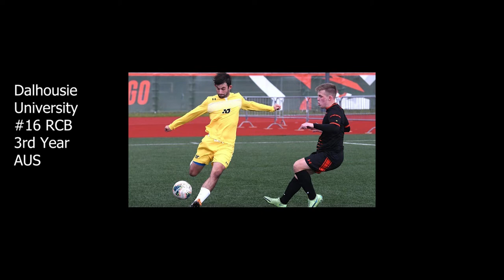Chris Pike 2021 Highlight Video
Dal University, AUS men's soccer